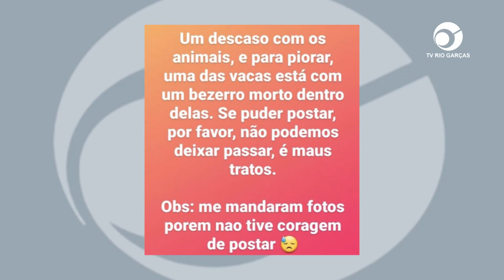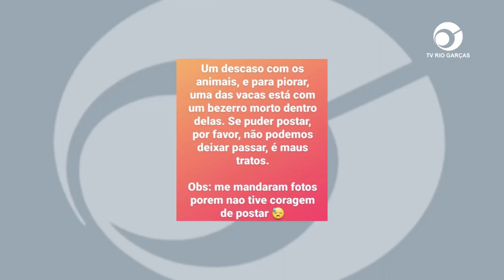FAKE NEWS: ESCOLA ‘AGRÍCOLA’ É ALVO DE FALSA DENÚNCIA DE MAUS-TRATOS ANIMAIS